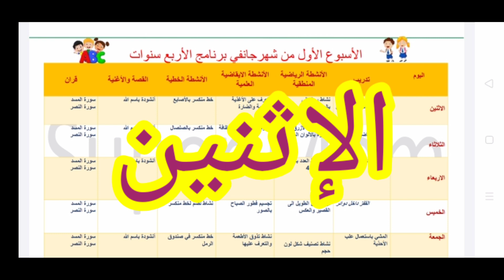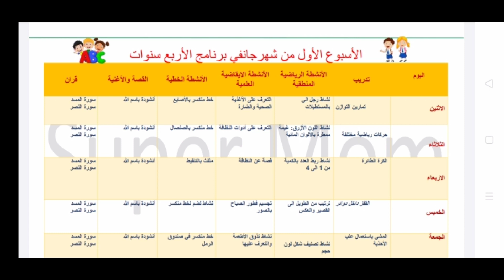أنشطة الأسبوع الأول من شهر جانفي لأطفال الأربع 4 سنوات